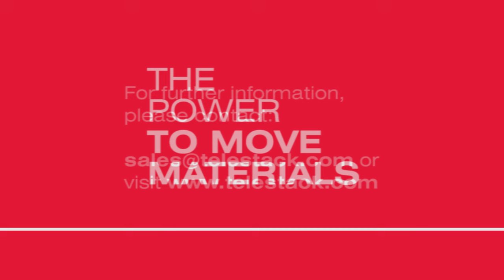Titan Bulk Reception Feeders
Telestack Titan Bulk Reception Feeders allow the operator to directly unload trucks to eliminate the double handling of material.

The mobile units are used to take the ‘surge’ of material, from up to 70 tonne trucks, and transfer to other equipment. The mobility of the units allow them to be utilized in a range of applications and industries.